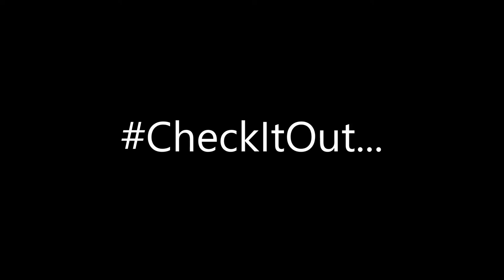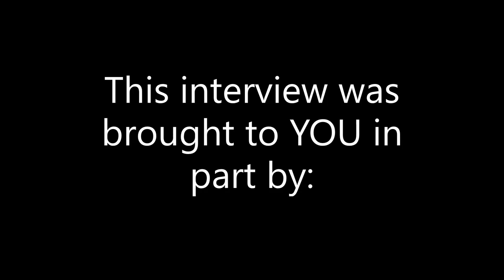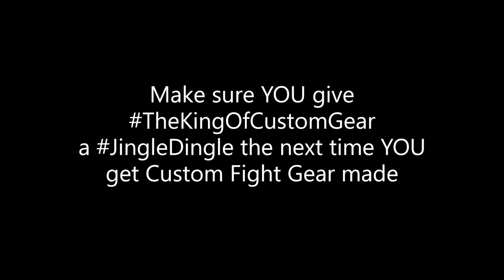Mike Goldberg is Interviewed by TheSuperfan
I had a SuperAmazing time interviewing Goldie, Mike Goldberg!

We talked about so many different things, & it was such a comfortable time, it was as if we had known each other for years. Of course we touched on his time spent with the UFC & Bellator, as well as his new position as commentator with the SuperAwesome BareKnuckle BRAWL company, BYB Extreme Fighting Series.

We also delved deep into our personal lives outside of combat sports, including discussions about our kids, the people they/we've met throughout life, as well as Goldie's other 'time fillers' like his time spent as a hockey player, as a reporter for the Bulls, as a sideline reporter for NFL on Fox... and we discuss that SuperRidiculous Glowing Hockey Puck that Fox used during their Hockey games and how that same technology was a HIT for Nascar racing. We even discuss his time on set on Here Comes The Boom, where he filmed with numerous MMA Fighters & Hollywood stars, including the REAL LIFE FONZ, Henry Winkler. How cool is THAT??
It's SuperCool!!

This truly is ONE INTERVIEW YOU will NOT want to miss & it will PREMIERE on The Youtubes on Sunday August 8th at HIGH noon (Pacific)

Make sure YOU give Howie Le a JingleDingle the next time YOU want CUSTOM DESIGNED FIGHT GEAR made especially for YOU!